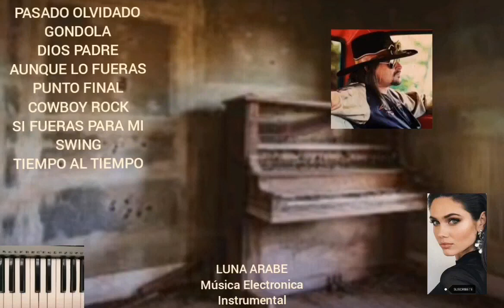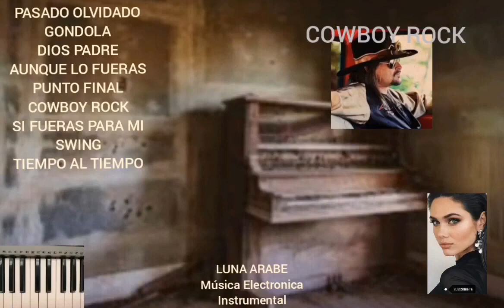COWBOY ROCK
Categorías
Instrumental
Orquestada
Electrónica
Romántica
Original
Lírica